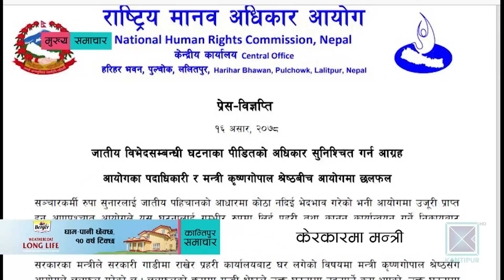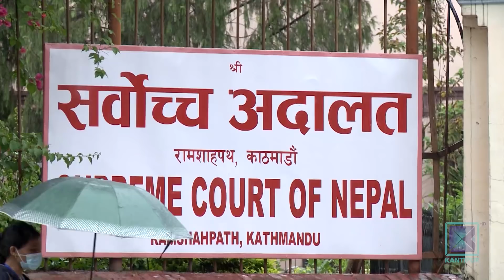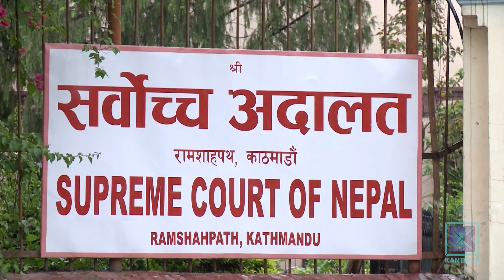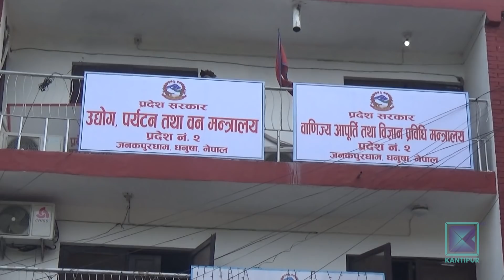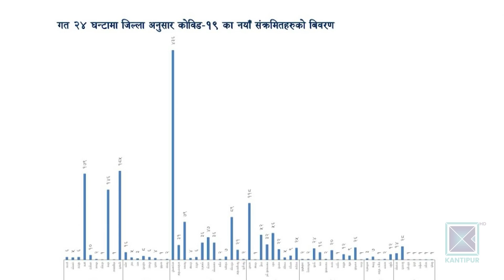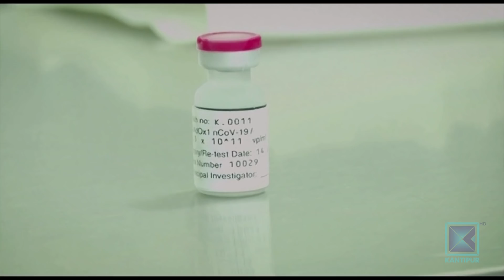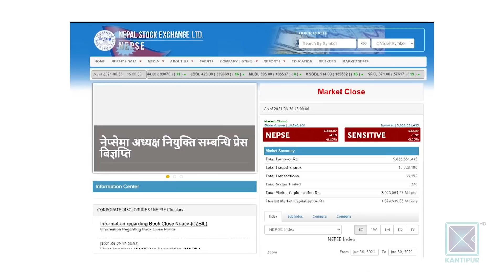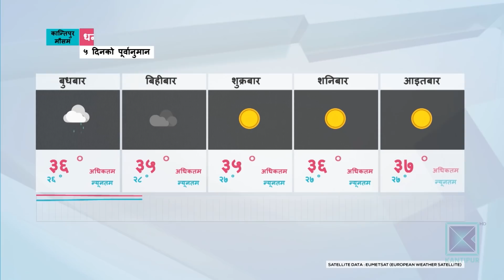Kantipur Samachar | कान्तिपुर समाचार, १६ असार २०७८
* विवादित दसौँ महाधिवेशन आयोजक समिति भंग गर्दै एमालेले बोलायो २०७५ जेठ ३ अघिको केन्द्रीय समितिको बैठक / पार्टी एकताका लागि प्याकेजमै सहमति हुनुपर्ने नेपाल पक्षको सर्त ।

* कोरोनाका कारण आज ४१ जनाको ज्यान गयो / दैनिक संक्रमित १८ सय नाघे / जनसंख्याको तुलनामा महामारीको क्षति भारतमा भन्दा बढी ।

* जातीय विभेदलाई संरक्षण दिएको आरोपमा शिक्षा मन्त्री श्रेष्ठसँग मानव अधिकार आयोगको सोधपुछ / पार्टीभित्र पनि राजीनामा माग ।

* भारतीय खोप खरिदमा ठूलो अनियमितता भएको आशंकामा ब्राजिलद्वारा आपूर्ति प्रक्रिया स्थगित / राष्ट्रपति बोल्सनारो पनि छानबिनमा ।

* सातौँ वरीयताकी वियन्का एन्ड्रेस्कु विम्बल्डन टेनिसको पहिलो चरणबाटै बाहिरिन् / बिनावरियताकी एलिजे कोर्नेट दुई सेटमा विजयी ।